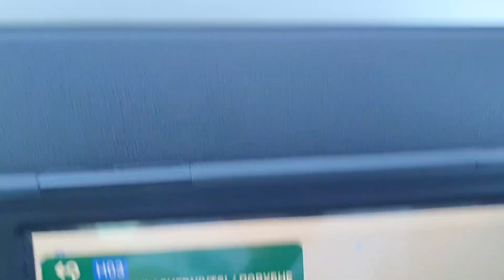Влог : Завтрак в отеле ✅ Второй день в пути ✅ Ура ! Карпаты !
Здравствуйте мои дорогие зрители и друзья ! Меня зовут Аня ! Я живу в городе Одессе ! На моем канале много интересного , наши будни , путешествия, походы в магазины, прогулки, немного готовки ! Мы любим активный отдых, любим бывать в новых и интересных местах, пытаемся вырастить лимоны к чаю !
Приветствую Вас на своём канале друзья ! Мы наконец то добрались до Карпат ! Ехали два дня ! Было очень интересно путешествовать по новым местам ! И вот они Карпаты !!!🤣👍
Карпаты – горная система протяженностью около 1500 километров в Центральной и Восточной Европе. Они тянутся дугой с запада на восток из Чехии в Румынию.

Каждый наш новый день - это маленькая жизнь!